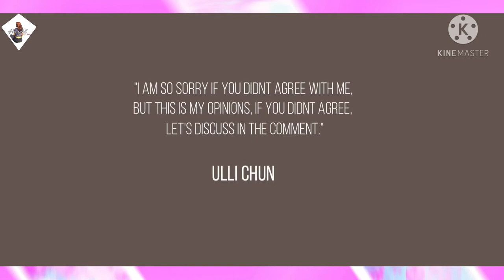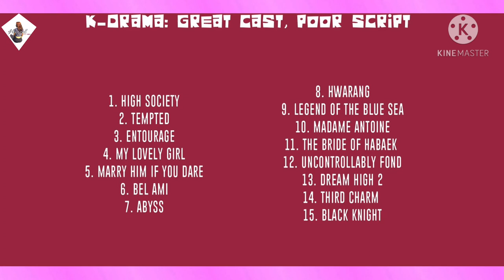Top 15 Korean Drama Great Cast, Poor Script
K-Drama: Great Cast, Poor Script

ulli chun

Drama: Great Cast, Poor Script A drama with great actor and the drama did end up like my expectation. The story is too boring. It was really difficult to get through the series, the drama made me frustrated with all of the dragging stuff, and many more. This list is my #15 drama that I have been watch but really want grabbed my hair because of the poor script. "I am so sorry if you didnt agree with me, but this is my opinions, if you didnt agree, let's discuss in the comment." Song: Level Up - Quincas Moreira My Town Yo Town - Doug Maxwell/Media Right Production Ticker - Silent Partner

Licence